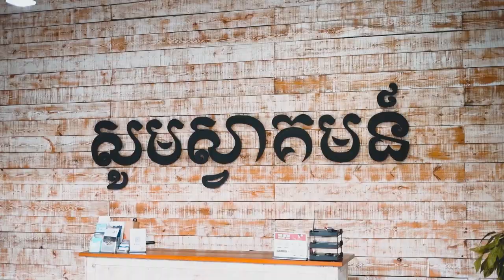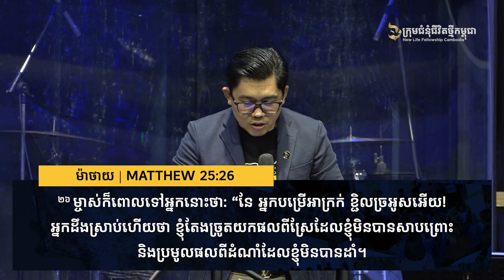ពហុគុណដើម្បី... | KEY OF MULTIPLICATION - លោកគ្រូ លាង សាមឌី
ថ្ងៃអាទិត្យ ទី១៦ ខែកក្ដដា ឆ្នាំ២០២៣
ដោយលោកគ្រូ៖ សាមឌី

យើងខ្ញុំសូមអរគុណសម្រាប់ការទស្សនាមេរៀនអធិប្បាយ!

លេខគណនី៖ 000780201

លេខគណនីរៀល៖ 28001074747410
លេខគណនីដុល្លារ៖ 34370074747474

ACLEDA Bank
Account Name: New Life Fellowship
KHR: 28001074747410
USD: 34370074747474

0:00 Intro
1:41 ដួងចិត្តសប្បុរសមាននៅក្នុងក្រុមជំនំុជីវិតថ្មី
4:33 ពហុគុណដោយការអស្ចារ្យរបស់ព្រះអង្គ
18:17 ព្រះអង្គនិងពហុគុណគ្រប់អ្វីទាំងអស់ដែលលោកអ្នកថ្វាយទៅក្នុងព្រះហស្តរបស់ទ្រង់
19:44 ព្រះអង្គអាចពហុគុណភាពស្មោះត្រង់របស់យេីង
29:37 ព្រះអង្គគាប់ព្រះហរទ័យពហុគុណជំនាញនិងកម្លាំង
37:59 ថ្វាយបង្គំនិងអធិស្ថាន